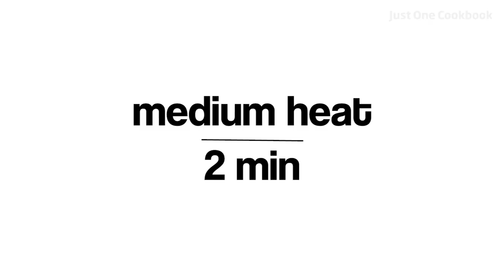How To Make SALMON IN FOIL (Recipe) 鮭のホイル焼きの作り方 (レシピ)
Salmon in Foil wins every aspect for a busy weeknight meal: easy and simple to make, takes no more than 20 mins, light yet flavorful and DELICIOUS!

Prep Time: 8 mins
Cook Time: 12 mins
Total Time: 20 mins

Serves: 2

Ingredients:

2 fillets salmon (roughly 8.5 oz / 240 g)
kosher salt
freshly ground black pepper
½ onion
2 inch carrot (5 cm)
½ shimeji mushrooms (1.8 oz / 50 g)
2 shiitake mushrooms
2 strands chives
1 ½ Tbsp unsalted butter (divided)
1 Tbsp sake (divided)
2 Tbsp soy sauce or ponzu (for drizzling)

★ COOKING EQUIPMENT ★

★ MUSIC ★

★ VIDEO EQUIPMENT ★

CAMERA SLIDER
CAMERA STAND (similar)
VIDEO MIC
NAMI'S MIC